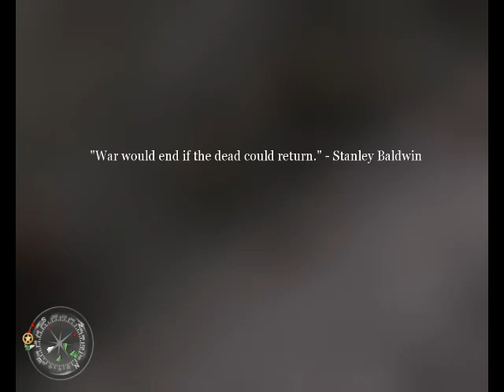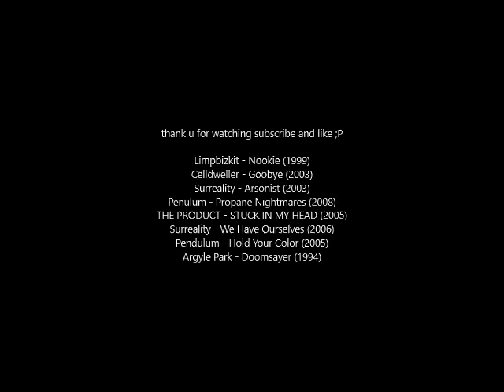Pov its da 2000s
"Found footage" on an old hard drive markered 12/28/2007. I edited this in I'm guessing mid 2008 to late 2008? I believe this hard drive was my PC from Late 2007 (Christmas present) to early 2011 that ended up having a virus. It was a 500gb which was huge for 2007/08. If I remember right, someone had gotten to my PC through my login for Battlefield: Bad Company 2. Some of the songs that I wrote are compiled to a bandcamp page called "Firing The Neurons" which was an inside joke between me and a friend to call a project that name, but it's a real thing now. My projects were THE PRODUCT and Surreality. I find it ridiculous how I used to edit these videos. I was 14 when I started writing my music.